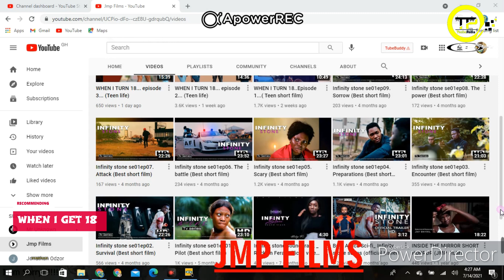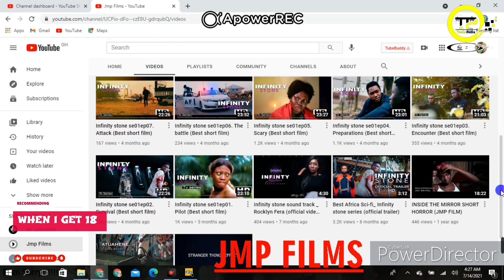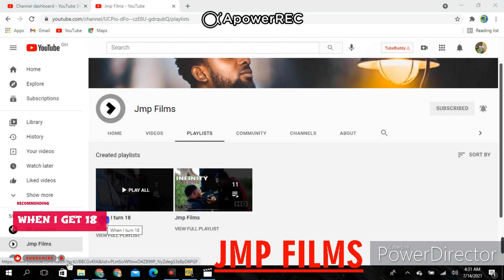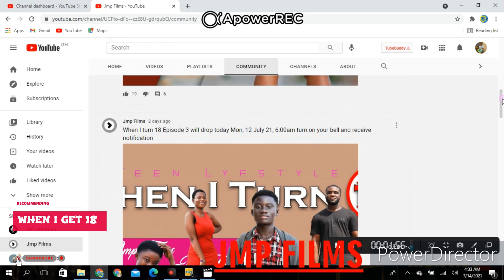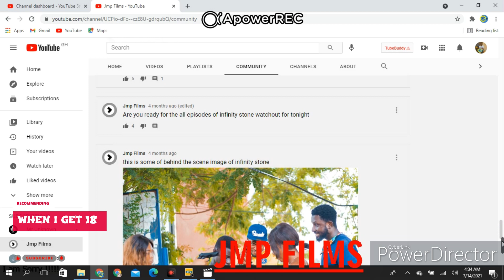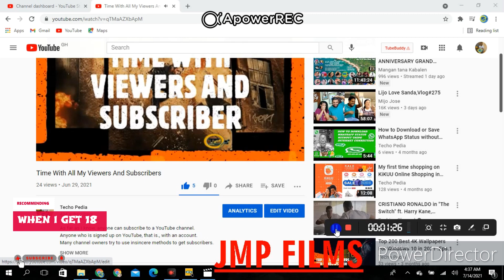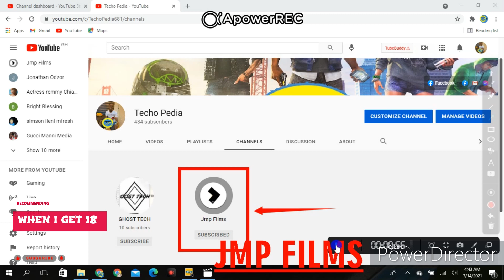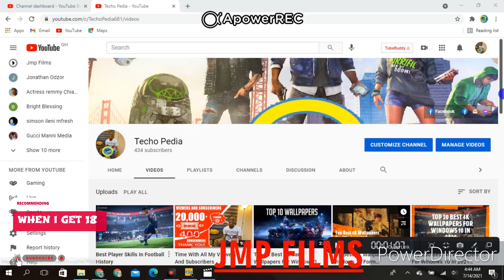The Best Series Episode Video In Kumerica Today; When I Turn 18 🔞💖💝💞💓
Hello guys,  i know u guys really miss me a lot today am recommending a series movie to u guys  called When i turn 🔞 , produces by JMP FILMS STUDIOS.
@JMP FILMS
TEEN LIFE, Their thinking, their expectation, what they wish to do, is a nice story you don`t need to miss  it.
@Jmp Films
.ADVICE FOR THEM
.Take Care of Your Body.
.Don't Care About What Others Think of You.
.Get Uncomfortable.
.Make Good Friends, Not More Friends.
.Try To Understand Both Sides.
.Formulate Your Own Opinion on Things.
.Learn About Finance Early.
.Don't Compare Yourself to Others

Directed by Jay Dhyxil
For all social media handles: Jmp Films